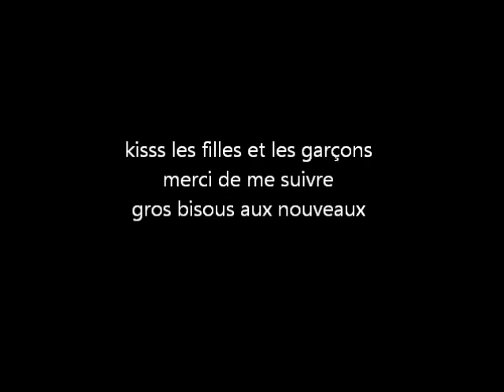solde 2013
solde 2013 + blabla